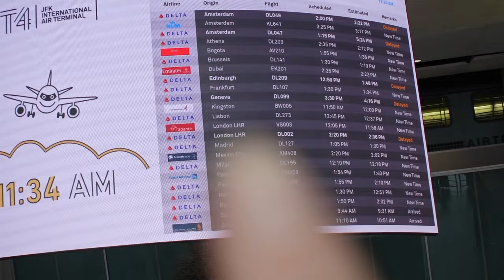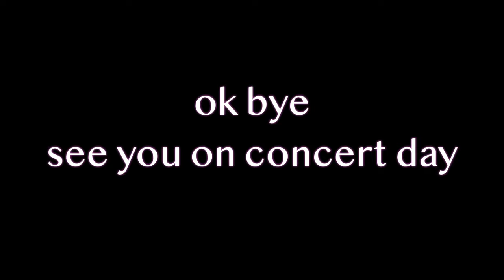SB19 PAGTATAG WORLD TOUR IN NYC VLOG PART 1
follow sinta dance crew on twitter, youtube and ig!

me and my besties have a kpop/ppop podcast all about stanning!! check it out